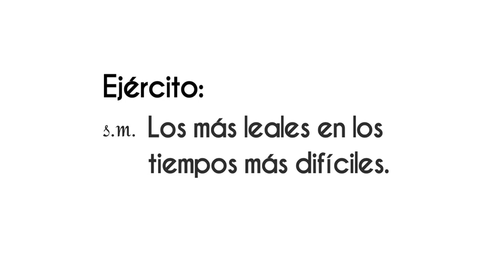AMLO “Los soldados son leales y patriotas” ¡Disponible ahora! en VértigoPolítico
AMLO “Los soldados son leales y patriotas” ¡Disponible ahora! en VértigoPolítico Animación